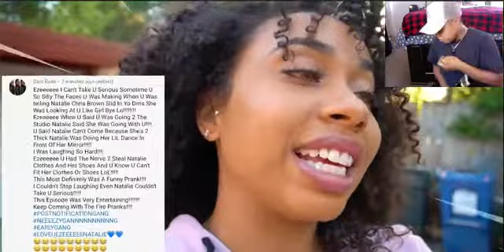BTG reaction to EZEE X NATALIE HAIRY PITS PRANK *****IM IN TEARS